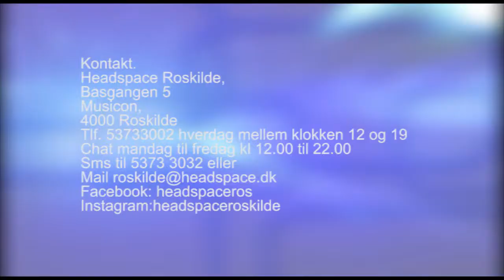7102 Headspace - nogen at tale med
Headspace Roskilde er stedet, hvor alle unge mellem 12 og 25 år kan få hjælp og vejledning hvis de føler livet er svært.
Alle kan kontakte Headspace, du kan  blot henvende dig og du kan være helt anonym.
De frivillige ungerådgiverer står klar til at hjælpe dig med dine problemer små som store.